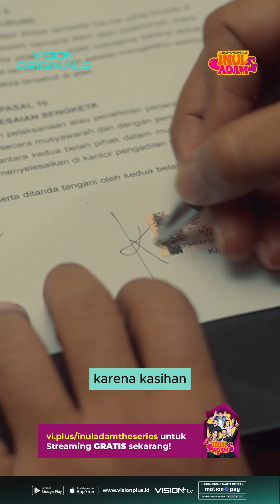Apakah ini kisah Asli dari pertemuan Mas Adam dan Inul pertama kali???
Setelah ketipu Komeng, kirain bakal mulus-mulus aja jalannya Inul. Tapiii malah jadi boong-in bapaknya @ekopatriosuper & adeknya @rezaditya17.

Ada @arie_kriting juga lagi nambah-nambahin drama di rumah Adam Suseno S.H @ariwibowo_official. Asli kocak abis!😂

Abis ini ada drama apa lagi ya?

Streaming VisionPlusOriginals 'Inul & Adam' di @visionplusid tayang setiap hari Jumat ✨